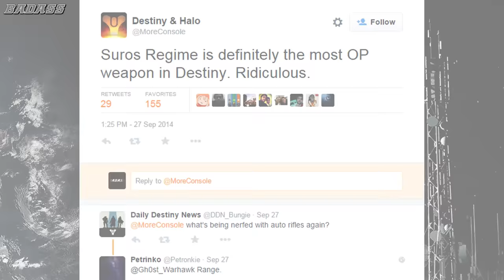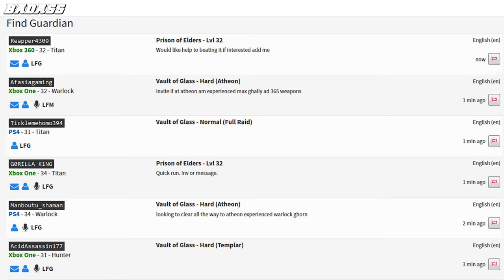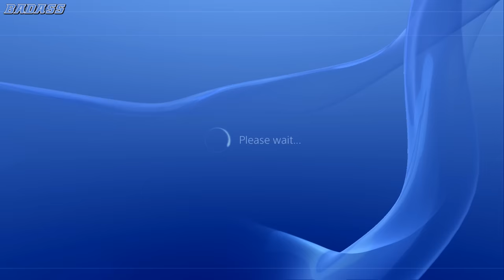Destiny: Year 1 - What You Missed. The Ultimate Compilation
Now if you’re just starting out in the world of Destiny, then there’s gonna be A LOT you’ve missed out on from year 1.  Lucky for you, our orientation here is gonna fill you in on all the experiences you missed out on and get you up to speed – plus, we’ll show you what you can expect going forward.

Men before you would play this game for hours upon hours chasing after these things and more, only to be let down time and time again. Some day soon, you’ll have your own white whale you’ll be chasing after, all while praying to RNGesus not to be let down – which you will be. You’ll do the same things over and over and over, just hoping to get that one drop you want, only to be let down again and again and again. You’ll swear you’ll never play again – but you will. It’s like a finger flick to the balls, the pain is sharp but it fades with time… - and you’ll be back… they always come back.

Look around you newbies. This is your fireteam. You will play with them again and again – doing the same shit. again and again... They’ll become MORE than just your teammates – they’ll become your friends - You’re going to talk about life, about school, about work, about the world and things you’re going through. You’re going to talk about strategy, about wiping, about cheesing – and reviving, and NOT Dying… and in the end, THEY will be the reason why you even play the game anymore.

You will love and hate this game all at the same time. Hell, you may even delete it off your system in a fit of rage – only to reinstall it 10 minutes later after jonesing for some destiny with your friends like someone on crack looking for their next fix. That’s why people call it crackstiny.

See, Destiny is not about the story. It’s not about the multiplayer. It’s not about missions, or strikes, or raids, or even the loot you chase after and never get until you buy some “hand me downs” from Xur. It’s not even about all the flaws people love to mention or constantly complain about. Destiny is about the experiences and the fun you’re about to have with your friends while doing all those different things and more.

So as you can see guardians, there is a LOT that you missed out on in year 1. And that doesn’t even cover everything that you missed out on… but we don’t have all day to sit around and talk about the past.

Year 2 is here – and it’s time for YOU to go out there and create your own stories you’ll tell the newbies who come after you.

Oh, and hey – watch out for that LAGGGGGGG

▼MORE INFO▼

GET INVOLVED!!!
Without YOU, there is no BADASS GAMING! Be a part of the BADASS NATION by getting involved right the NOW. Hang out with us and watch LIVE gameplay on Twitch, or chat us up on Facebook and Twitter. Want to look like a BADASS?? Check out some kick ass clothes and gear by FN Awesome.